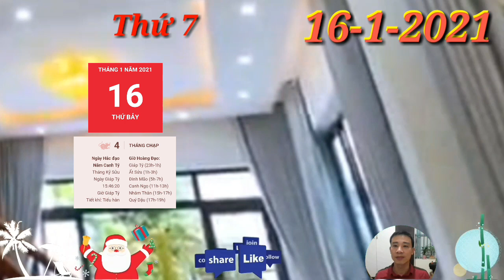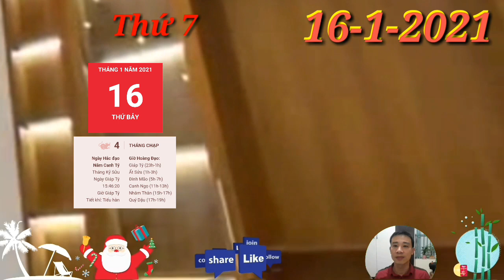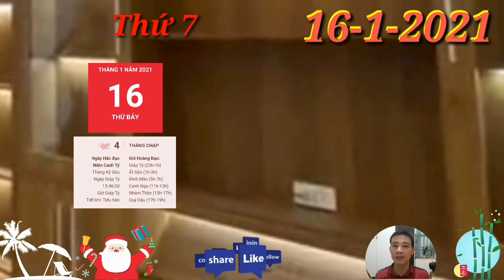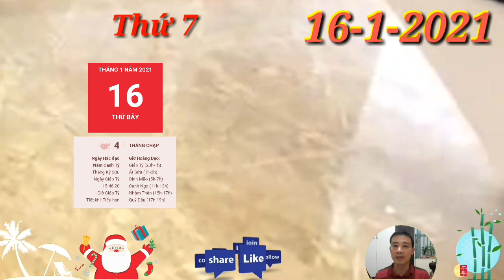☯ Tử Vi Ngày 16/1 Con Giáp THẦN TÀI BAN LỘC, TIỀN NGẬP ĐẦU- GIÀU TO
1. Tử vi tuổi Tý, THỨ 7 ngày 16/1/2021 cực chuẩn
Tý thứ 7 này,  bản mệnh đang có nhiều cố gắng để cải thiện tình trạng công việc của mình. Đây là điều vô cùng đáng khen bởi chủ nhật vốn là ngày nghỉ chứ không phải ngày làm việc. Con Giáp THẦN TÀI BAN LỘ, TIỀN NGẬP ĐẦU- GIÀU TO
2. Tử vi tuổi Sửu, THỨ 7 ngày 16/1/2021 cực chuẩn
tuổi Sửu đang là con giáp hạnh phúc vô cùng khi đắm chìm trong tình yêu. Con giáp này chẳng hề quan tâm đến sự đánh giá của người đời, bạn thấy hạnh phúc thế là đã quá đủ rồi. Con Giáp THẦN TÀI BAN LỘ, TIỀN NGẬP ĐẦU- GIÀU TO
3. Tử vi tuổi Dần, THỨ 7 ngày 16/1/2021 cực chuẩn
Thiên Tài sẽ giúp cho cuộc sống của tuổi Dần chủ nhật này trở nên dễ thở hơn nhiều. Bản mệnh có được tiền bạc rủng rỉnh trong tay bởi nghề tay trái tưởng chừng là thú vui của mình. TIN QUÁ VUI, BẤT NGỜ CON GIÁP TRÚNG TO, GIÀU QUÁ
4. Tử vi tuổi Mão, THỨ 7 ngày 16/1/2021 mới nhất
Chính Tài nhập mệnh, đường tài chính của tuổi Mão hôm nay khá ổn định, rõ ràng. Con giáp này có thu nhập tốt, vững vàng, không chịu nhiều biến đổi thất thường, đủ để bản mệnh thoải mái chi tiêu.
5. Tử vi tuổi Thìn, THỨ 7 ngày 16/1/2021 cực chuẩn
Với tuổi Thìn, có lẽ cuộc sống thiếu tình yêu là điều không tưởng. Hôm nay bạn cũng đã nhanh chóng tìm được người phù hợp, xứng đôi vừa lứa với mình khi có quý nhân Tam Hợp trợ giúp.
6. Tử vi tuổi Tị, THỨ 7 ngày 16/1/2021 cực chuẩn
Tị hôm nay gặp Thiên Quan, có lẽ túi tiền của bạn sẽ lâm nguy bởi bị tiểu nhân lừa gạt đó. Con Giáp THẦN TÀI BAN LỘC, TIỀN NGẬP ĐẦU, GIÀU TO
7. Tử vi tuổi Ngọ, THỨ 7 ngày 16/1/2021 cực chuẩn
Bản mệnh nên tìm hiểu rõ lý do nào khiến cho người ấy cảm thấy không vui, cảm thấy bất mãn về mối quan hệ giữa 2 người. Đừng tự áp đặt lý do mà mình nghĩ ra cho đối phương, chỉ khiến sự tình thêm trầm trọng mà thôi.
8. Tử vi tuổi Mùi, THỨ 7 ngày 16/1/2021 mới nhất
Mùi Tý tương hại, bạn đừng chần chừ thêm nữa. Không phải ai cũng có thể tìm thấy được 1 nửa cho mình, bạn lãng phí thời gian, lãng phí cơ hội cũng chính là lãng phí hạnh phúc dành cho chính mình.
9. Tử vi tuổi Thân, THỨ 7 ngày 16/1/2021 cực chuẩn
Tam Hợp sẽ báo thêm nhiều tin vui về đường tình duyên của tuổi Thân. Con giáp này mong muốn sẽ được trao cho nhiều niềm bất ngờ nhưng bản mệnh lại chịu thất vọng vì mọi người chẳng hề động tĩnh gì.
10.  Tử vi tuổi Dậu, THỨ 7 ngày 16/1/2021 cực chuẩn
Kiếp Tài chiếu mệnh, nhiều chuyện xảy ra khiến cho tiền bạc thất thoát. Những vấn đề bất ngờ phát sinh mà đòi hỏi con giáp này phải dùng tiền để giải quyết chứ chẳng thể làm gì hơn.
11.  Tử vi tuổi Tuất, THỨ 7 ngày 16/1/2021 cực chuẩn
Trong ngày Thủy Thổ xung khắc, người tuổi Tuất sẽ dễ chịu tổn thương do chuyện tình cảm không được như ý muốn. Bạn không cần phải cưỡng ép bản thân mình, cái gì đã qua thì hãy để nó qua đi. TIN QUÁ VUI, BẤT NGỜ CON GIÁP TRÚNG TO, GIÀU QUÁ
12.  Tử vi tuổi Hợi, THỨ 7 ngày 16/1/2021 cực chuẩn
Thực Thần chiếu mệnh, bạn có thể sẽ nhận được nhiều cơ hội để phát tài phát lộc, tuổi Hợi khó có thể từ chối được tiền bạc bay tới tận tay mình. Bạn hãy trân trọng cơ hội để kiếm tiền, đừng để cho mình hối hận.
Con Giáp THẦN TÀI BAN LỘ, TIỀN NGẬP ĐẦU- GIÀU TO.